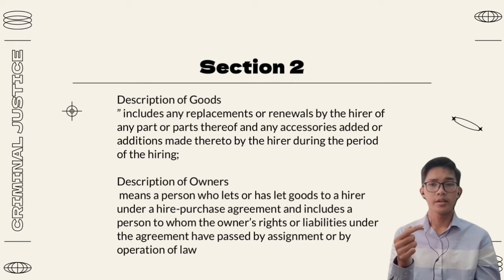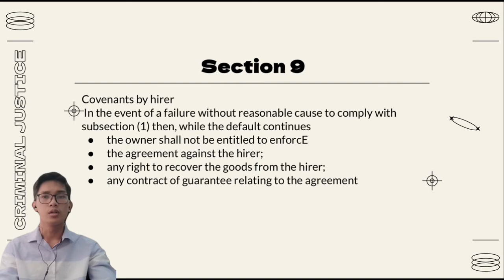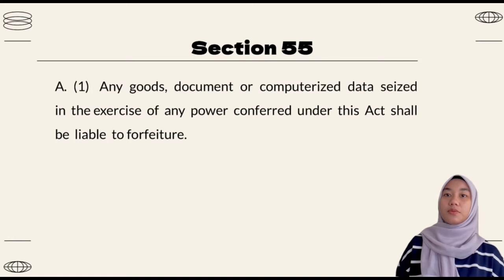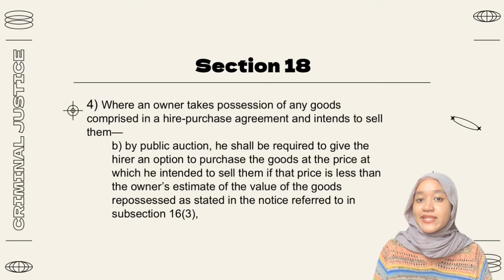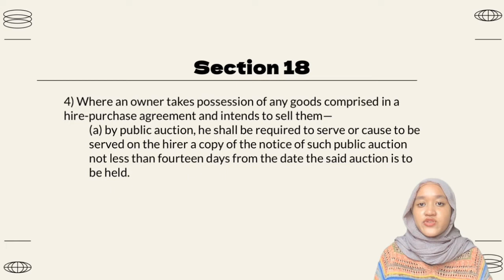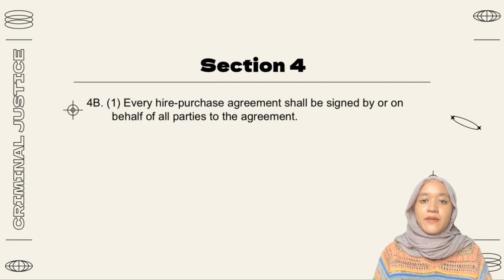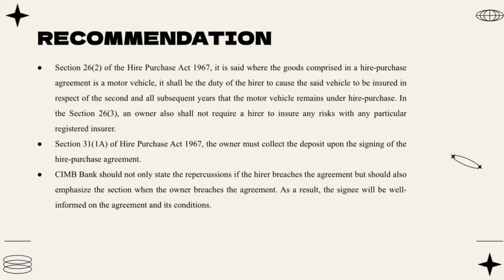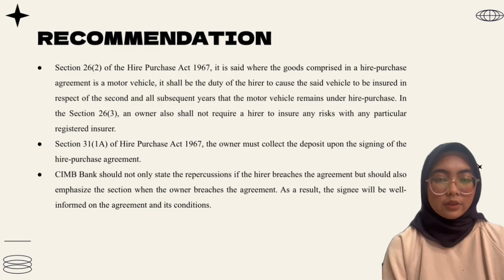HIRE PURCHASE AGREEMENT OF CIMB